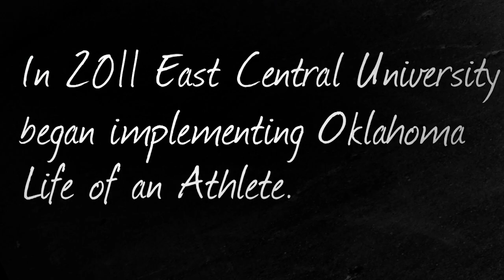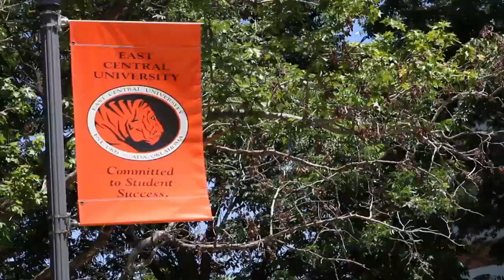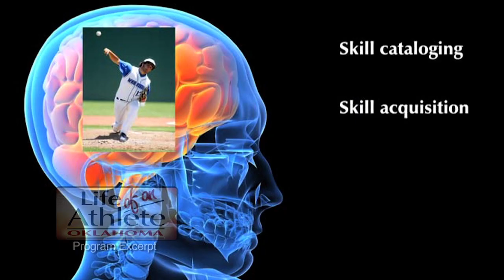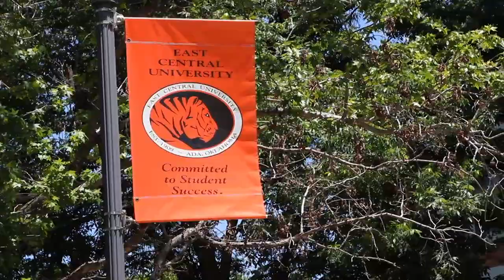East Central University Life of an Athlete Testimonial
In 2011, East Central University began implementing Oklahoma Life of an Athlete. This was their experience.